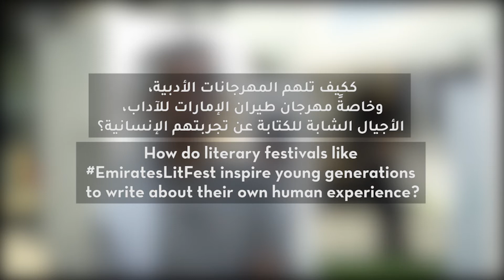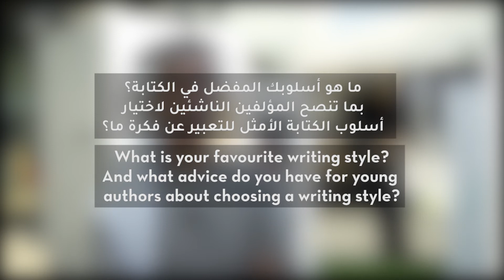Sultan Al Ameemi at EmiratesLitFest 2021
We have an insightful interview with Emirati writer, researcher and storyteller @sultanbuamim who has published 22 popular culture and poetry books in different languages and dialects!